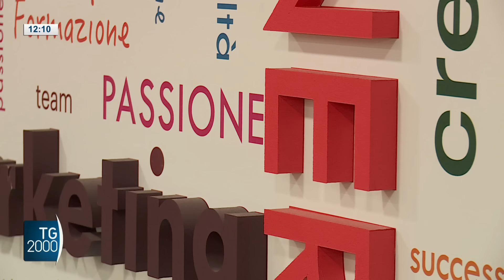TG2000, 10 febbraio 2024 – Ore 12